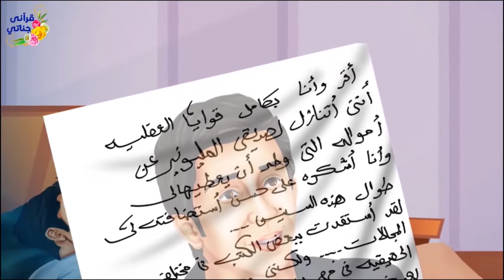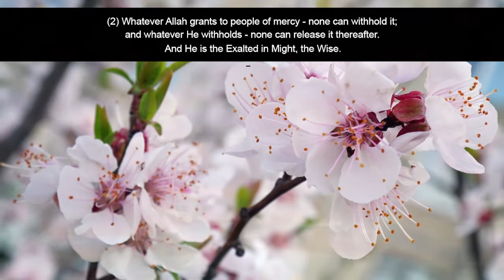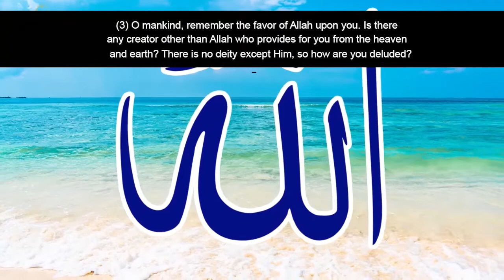Sweet imprisonment l True Islamic Story